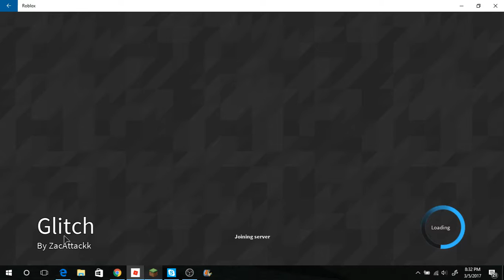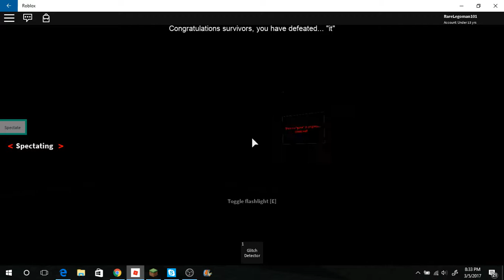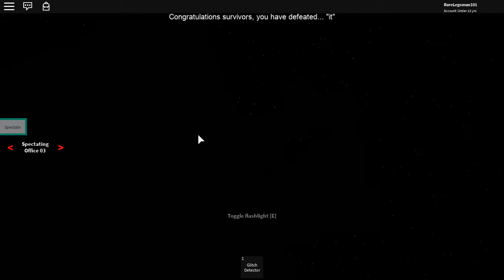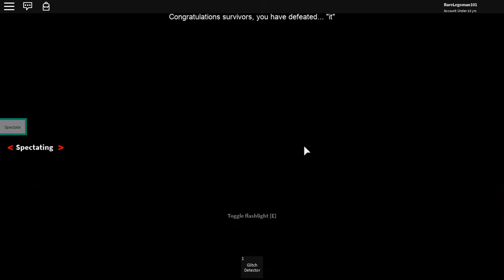THE GLITCH.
well, horror maps...are always so great..